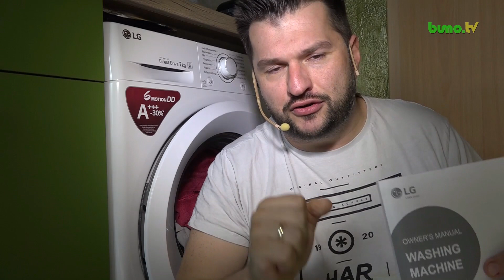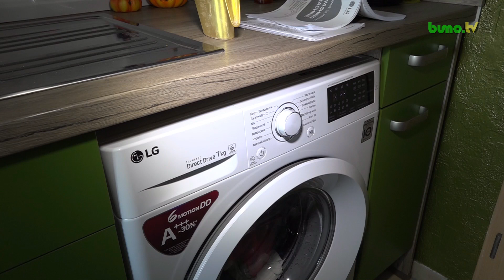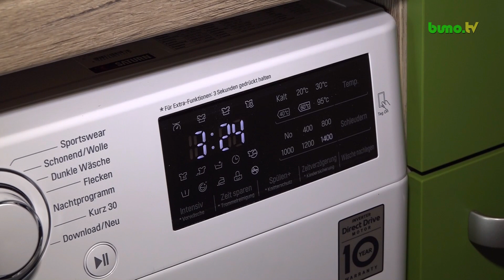Heute wasche ich mal schmutzige Wäsche! | 20.10.2018 | Blog Block # 8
Guten Talk,

heute teste ich mit euch meine neue Waschmaschine.

Viel Spaß!